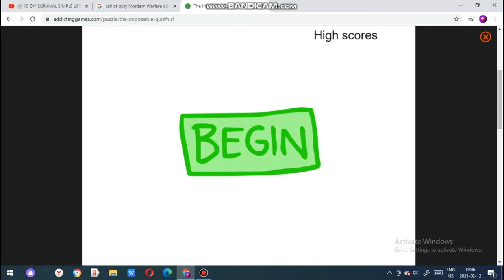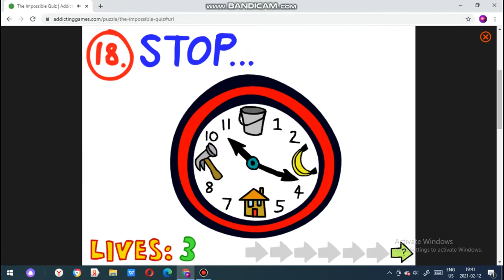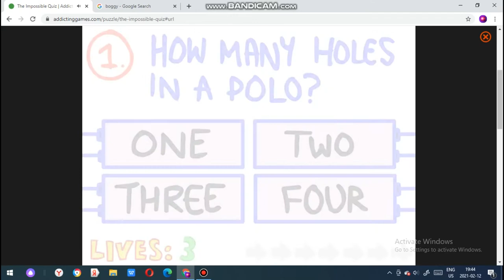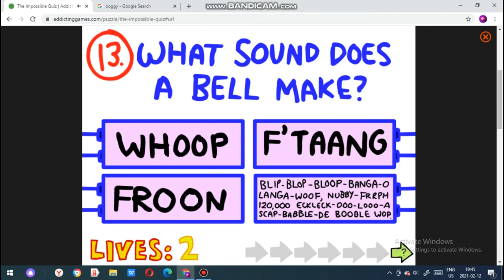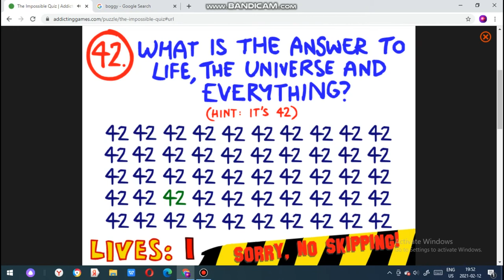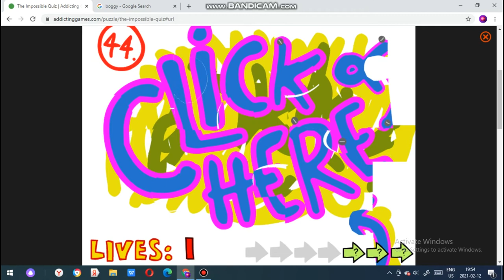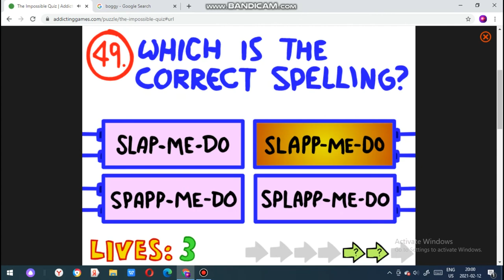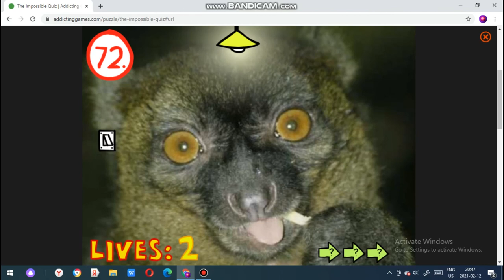Cooltime foxy plays The Impossible Quiz part 1 this game is hard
In this video I play The Impossible Quiz